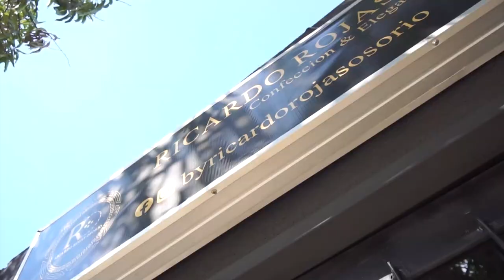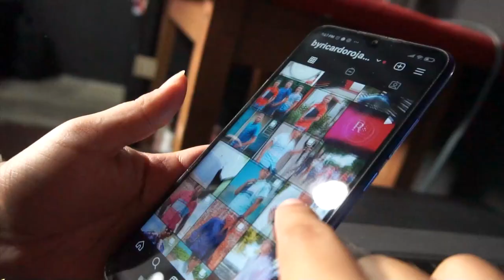REAPARECE 'EL POLLITO HERRERA' DESDE LA CÁRCEL DE CÓMBITA, BOYACÁ